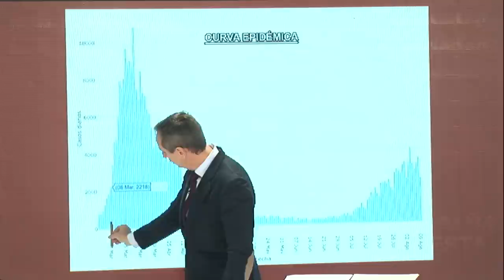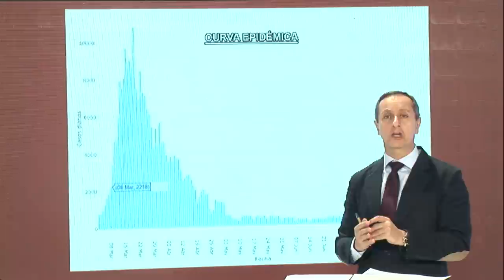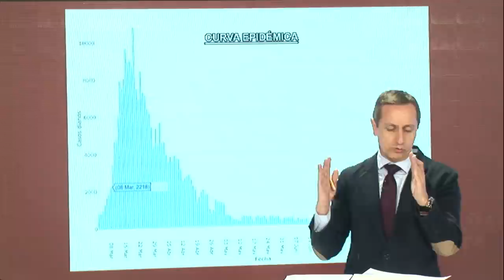BRUTAL, CARLOS CUESTA: SÁNCHEZ OCULTÓ LOS DATOS DE CONTAGIOS DEL 8-M: CAMBIARÓN VI-DAS POR VOTOS